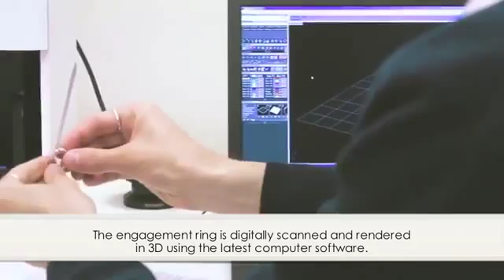Daniel Henderson Jewellers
Edinburgh Jewellers Daniel Henderson show you how to create a laser cut custom fit engagement ring tailored to fit your finger alongside your wedding ring. Allowing you to wear them both in comfort.